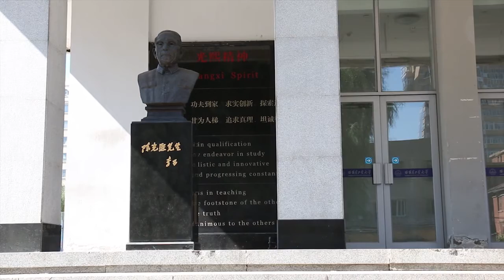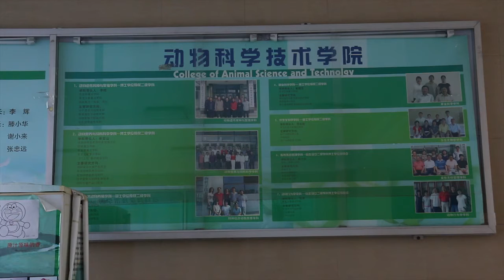NIGERIAN PHD STUDENTS IN CHINA SAY THE LEVEL OF FACILITIES COMPARE WELL WITH WESTERN UNIVERSITIES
The China Africa Cooperation agreement to promote culture, education and people to people exchange between Africa and China has given rise to more Nigerian students on Chinese and Nigerian government scholarships in various fields of science and technology.  Julietta Aina met some of them enjoying Chinese government scholarship with their spouses, basically getting VIP treatment in some of these universities.